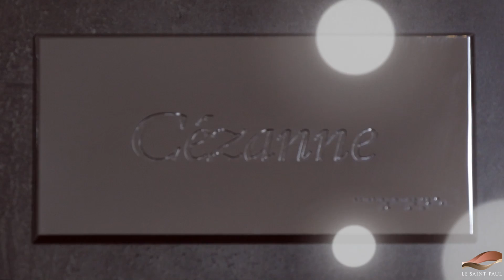Hôtel le Saint Paul - Nice Côte d'Azur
Découvrez notre Etablissement.
Plus de renseignements & Réservations :
Adresse : 29 boulevard Franck Pilatte
06300 Nice